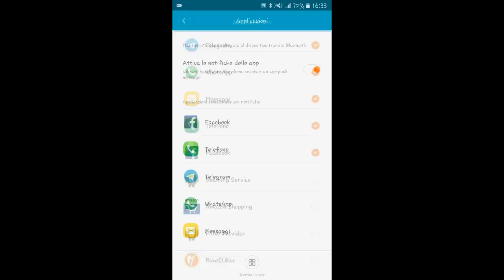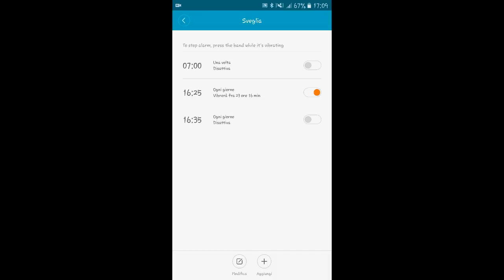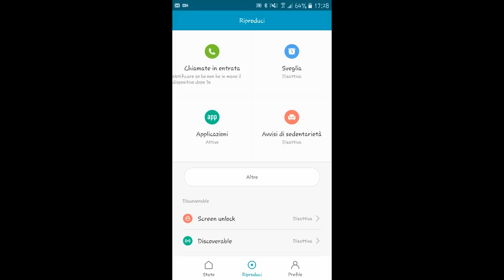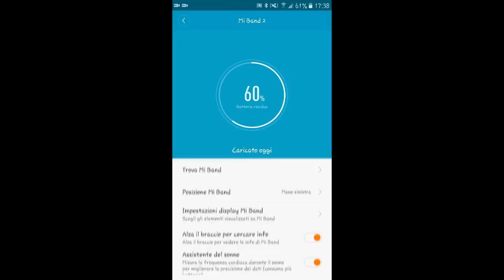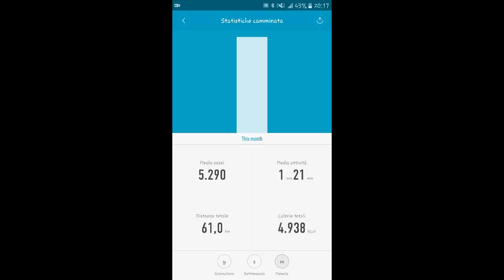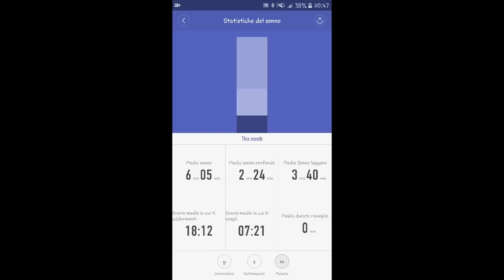Recensione Xiaomi Mi Band 2 !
Xiaomi Mi Band 2 è il primo smartband di Xiaomi con schermo touch e dal rapporto qualità prezzo praticamente imbattibile! Ottimi materiali, durata infinita della batteria ed impermeabilità lo rendono un best buy!

Comprare su Amazon